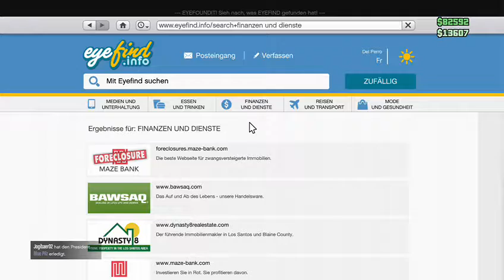Gta 5 Online Halloween mit der xbox one